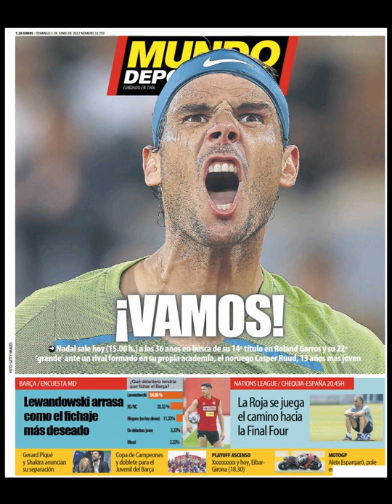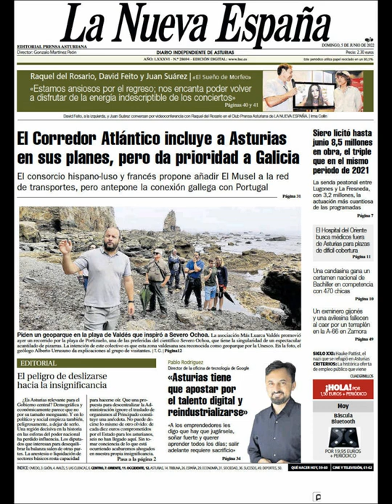Noticias​ Domingo 5 Mayo 2022 Principales Titulares Portadas Diarios Periódicos España Spain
Principales Titulares de Noticias en Portadas Diarios Periódicos Españoles del Domingo 5 de Mayo de 2022 ¿Que le Parecio este día? Politica​ Fútbol​ Noticies Deportes Messi​ Barça​ Mayo​ Primavera20212 Primavera​ Noticias​